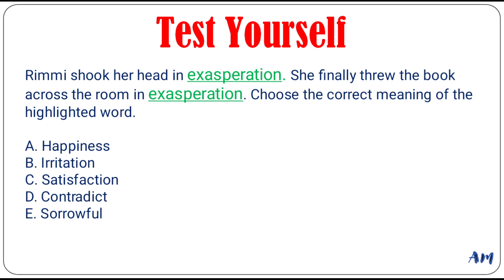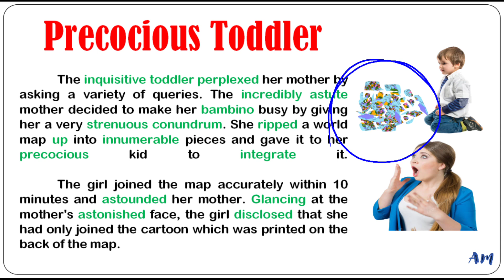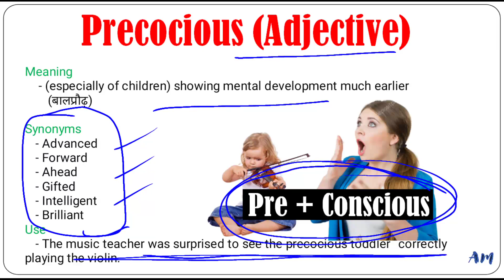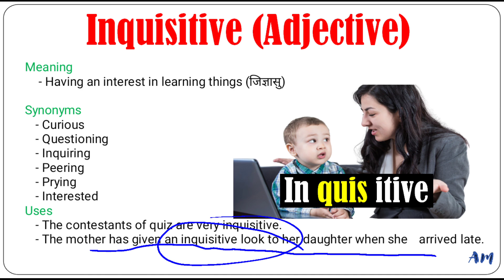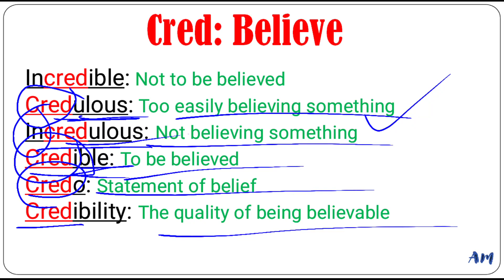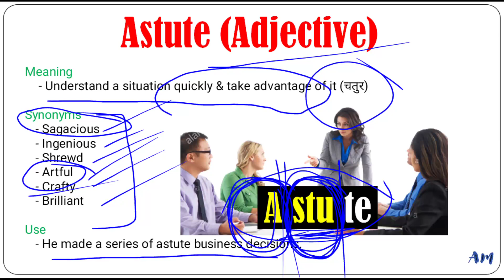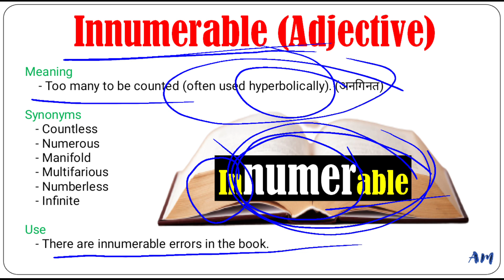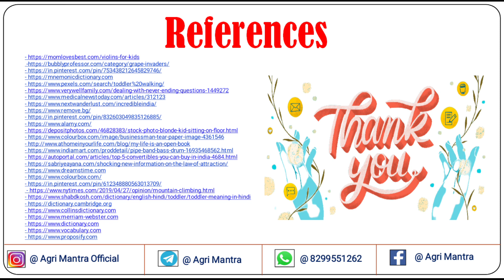English अब नहीं बनेगी रोड़ा || English Vocabulary || Part-03 || IBPS SO, RRB AO, NABARD, SBI etc.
To download the AFO pocketbook 2020 pl, click on given below link.

This video is ragarding Vocab Solution Part-03 by Ravi Prakash Maurya Sir.

To watch vocab solution part-01 pl, click on given below link..

To watch vocab solution part-02 pl, click on given below link..

August Month Agriculture Current Affairs

September Month Agriculture Current Affairs

October Month Agriculture Current Affairs

1500+ students has been add in the whatsapp group.